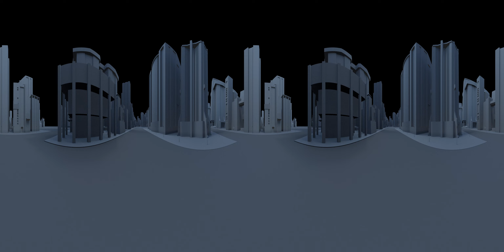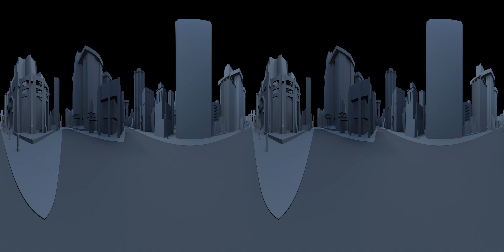city 360 stereo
stereoscopic 360 animation rendered in maya